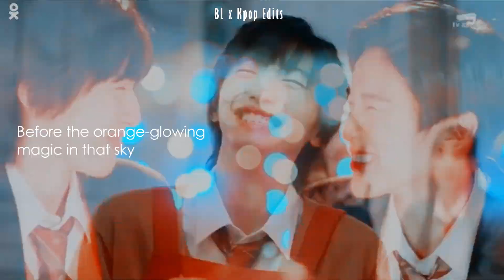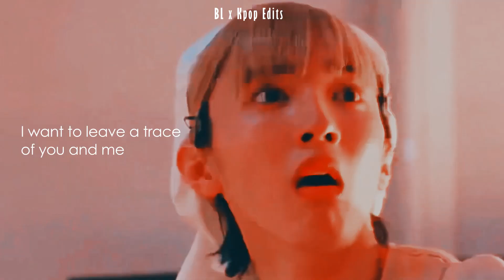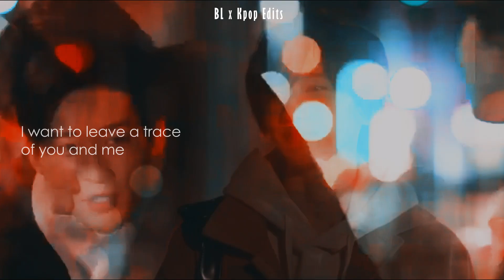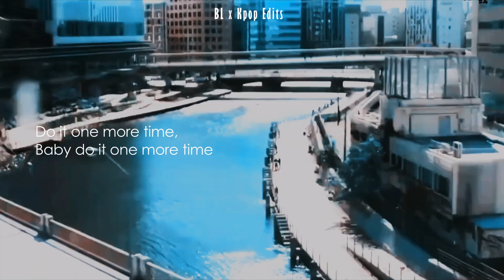Ida x Aoki - Blue Hour (FMV) [BL] Kieta Hatsukoi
Song: Blue Hour - TXT

Drama: Kieta Hatsukoi